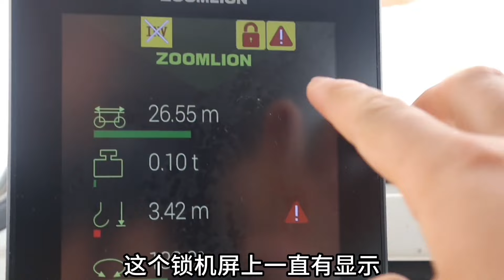新工地上班第一天就遇加班，好心女指挥给塔吊司机带凉皮肉夹馍！